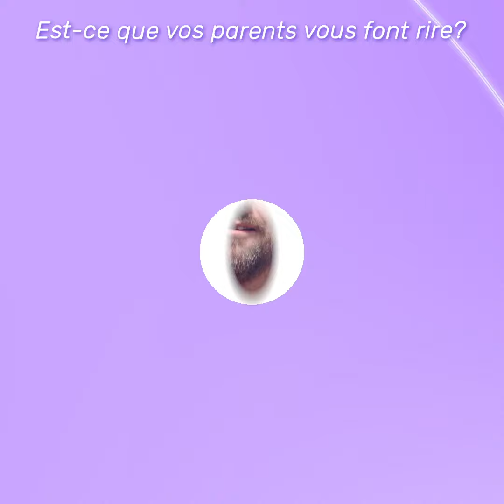Est-ce que vos parents vous font rire? | TVSONDAGE